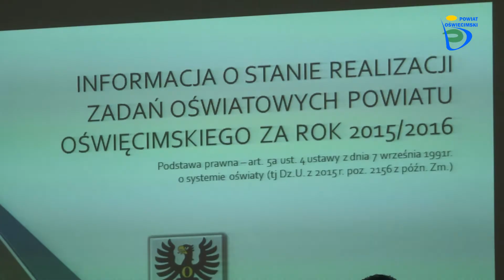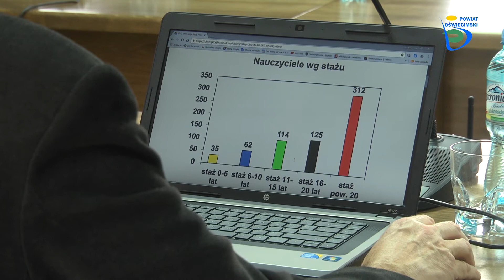XXIV Sesja Rady Powiatu w Oświęcimiu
Głównym tematem czwartkowej sesji była oświata. Informacje o stanie realizacji zadań oświatowych, w tym o wynikach egzaminów maturalnych i zawodowych w roku szkolnym 2015/2016 przedstawił wicestarosta Jarosław Jurzak.